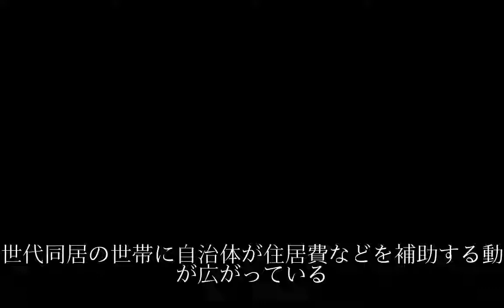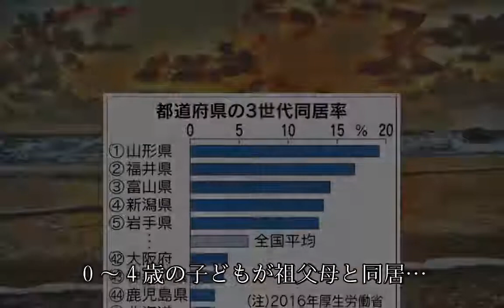３世代同居率、東北・北陸が上位に（データで見る地域）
３世代同居率、東北・北陸が上位に（データで見る地域）
３世代同居率、東北・北陸が上位に（データで見る地域）
３世代同居率、東北・北陸が上位に（データで見る地域）